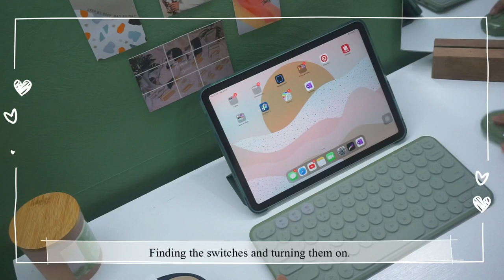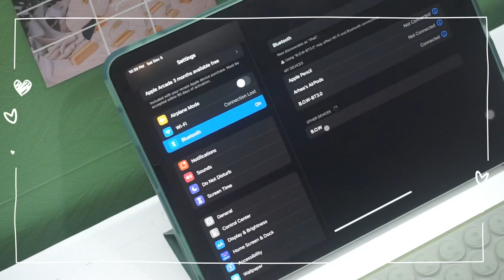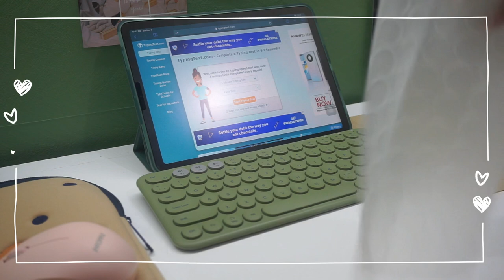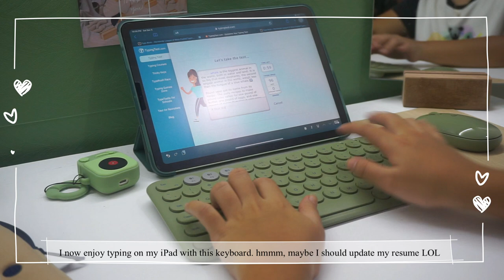Unboxing: BOW (green) wireless keyboard and mouse + iPad Pouch | Green iPad set-up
Hi! Here are links in the items mentioned in this video.